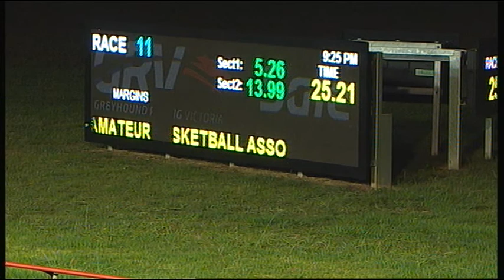SLE SUN 20 MAR 16 R11